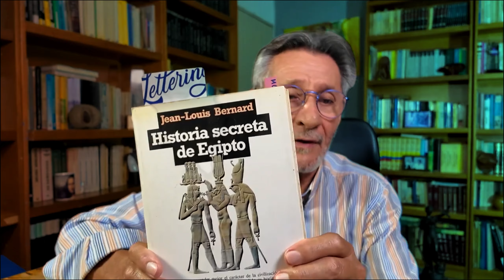Moisés: ¡El Vidente del Sinaí!